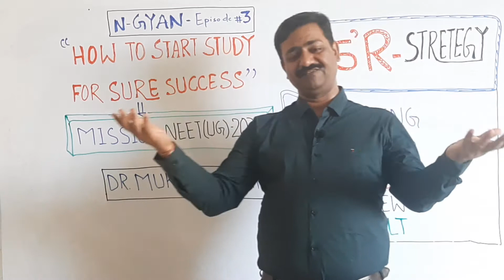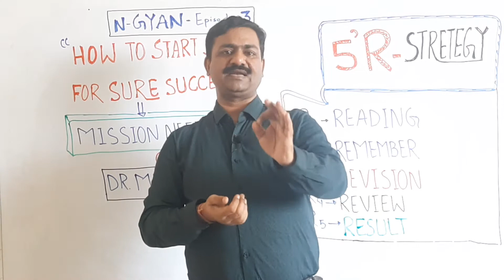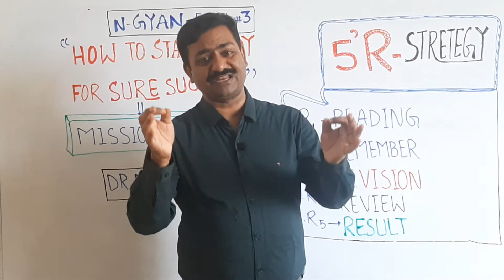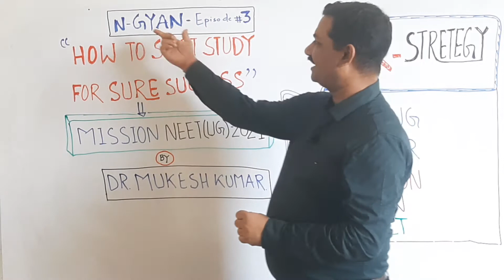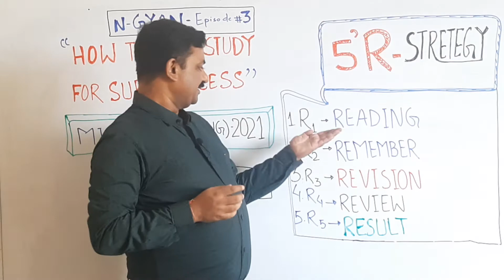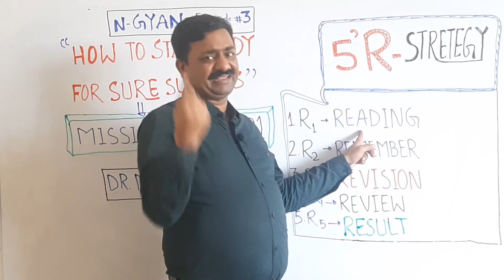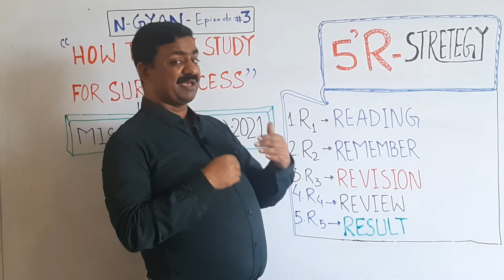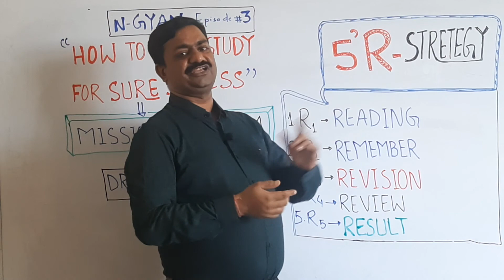HOW TO START STUDY FOR SURE SUCCESS IN NEET-UG 2021 | 5 R'S STRETEGY - KEY FOR SUCCESS |DR MUKSEH KR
HORTUS BOTANICA | N- GYAN 3 (E) | NEET ASPIRANTS | AIIMS ASPIRANTS | HOW TO CRACK NEET-UG 2021 | SUCCESS MANTRA | BEST WAY TO GET SURE SUCCESS| HOW TO START STUDY FOR NEET-UG 2021 | EXPLORED BY ACADEMIC MOTIVATOR AND EDUCATOR DR MUKESH KUMAR

# NEET-UG 2021 BEST WAY TO STUDY
# NEET-UG 2020 RESULT , DON'T BE DOWN